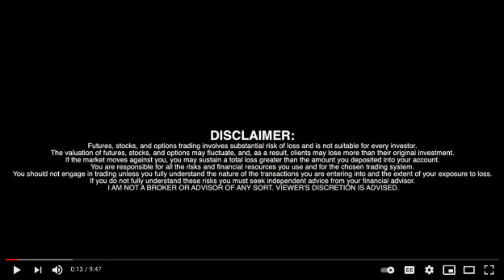CoinAnalyst Corp (CSE: COYX) (FSE: 1EO) COO Andrew Sazama ✅ NFTs 🎯 RICH TV LIVE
CoinAnalyst Corp (CSE: COYX) (FSE: 1EO) COO Andrew Sazama ✅ NFTs 🎯 RICH TV LIVE - December 14, 2021 - CoinAnalyst Corp. (CSE: COYX) (FSE: 1EO) ("CoinAnalyst" or the "Company"), a company that provides an artificial intelligence-based big data analytics platform which delivers detailed AI-powered analysis of market sentiment, fundamentals, and technical indicators to investors in the digital asset sector and other industries, announced today its plans to roll out an enhanced Sentiment Analysis for passion-based NFTs.

"2021 has seen the meteoric rise of the non-fungible token (NFT). The data we collect shows a strong correlation between passion and investment, which is especially true with NFTs. As passion grows for a particular art, the price increases. Adding these indicators will allow our sentiment analysis to evolve in a big way as Web 3.0 emerges," said Andrew Sazama, COO of CoinAnalyst.

In an August 19, 2021, article entitled: 1,000 true fans? Just two will do with NFTs, Li Jin of Atelier describes the passion economy as an economic system that allows and encourages people to make money while following their passions. NFTs are a new tool that assist creators in reaching their true fans and forming lasting relationships with them.

NFTs use the blockchain to prove ownership and to confirm the authenticity, scarceness, and uniqueness of a digital asset. While Web 3.0 defines the passion economy through the creation of high-quality content and services.

"An area of particular focus for the Company will be the music industry. Musicians and artists are at the forefront of the passion economy and are seeking alternative ways to monetize. Through partnerships, CoinAnalyst intends to leverage exclusive content which feeds into our big data analytics platform, and ultimately, to our subscribers," said Pascal Lauria, CEO of CoinAnalyst.

The music industry has been slow to change, locking up artists by controlling production, distribution, marketing, and promotion. For every superstar there are countless others that are beholden to their label. This control, along with rampant piracy, has led artists to find alternative ways to grow their own platforms.

About CoinAnalyst

CoinAnalyst provides an artificial intelligence-based big data analytics platform that enables investors in the digital asset sector and other industries detailed AI-powered analysis of market sentiment, fundamentals, and technical indicators. The platform monitors and analyzes real-time data from the digital asset market (Coins/Tokens/NFTs/initial offerings). The software monitors news sources, tracks influencers, scans online social media, and provides sentiment analysis, forecast and trade signals on the top 300 digital assets (more are added regularly). Additionally, the software system provides news, price quotes, and allows for messaging. A mobile version and professional terminal are in development with expected availability in Q1, 2022. The platform is accessed through a monthly subscription model, which ranges in prices depending on whether the plan is basic, professional, or corporate. The platform is sold through business-to-consumer (B2C) and through business-to-business-to-consumer (B2C2C).